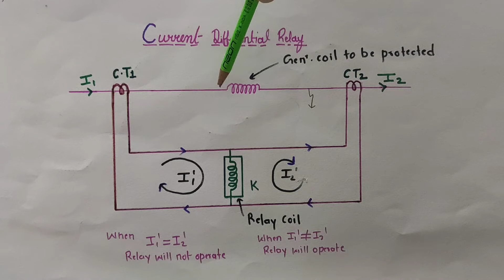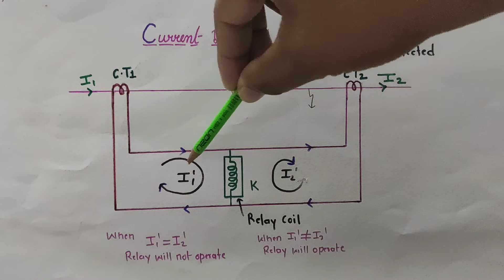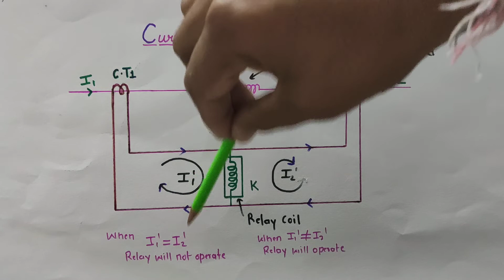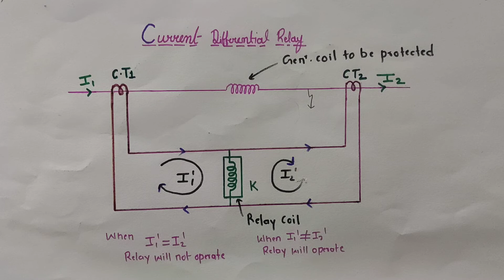Differential Relay | Current Balance Differential Relay | Differential Protection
Current Differential Relay
Differential Protection
Differential Protecting of transformers and generators